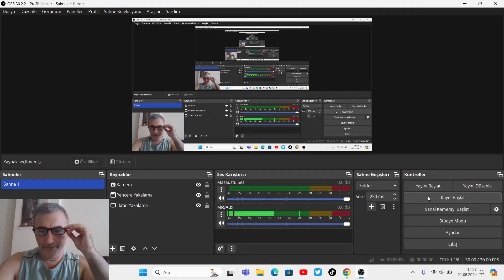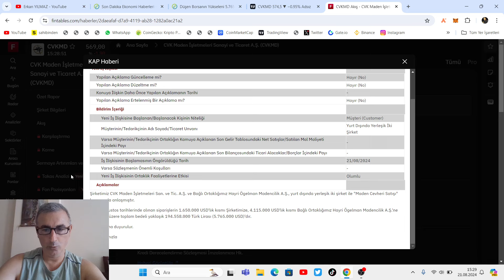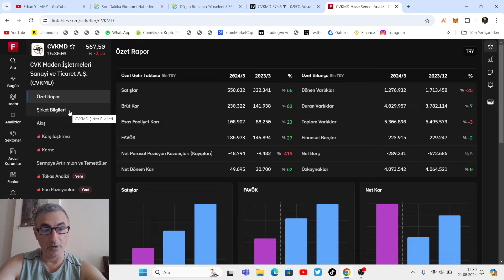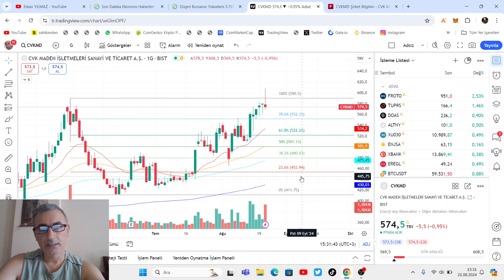CVK Maden (CVKMD) HİSSE KAP HABER ANALİZ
CVK Maden (CVKMD) borsanın halka arz hisselerinden. Hisse işleme başlayalı 2 yıl olmadı ve hala halka arz endeksine dahil.

CVKMD 13 Nisan 2023 günü işleme başladı. İlk işlem günlerinde hızlı bir çıkış yapan hisse, halka arz yatırımcısının parasını 5 kat artırdı.

Hisse bu günlerde hızlı ve hareketli. Düşen piyasa genel trendine rağmen değerini korumakla kalmayıp primlenen hisse, Ağustos ayından beri 465 Liradan 608 Liraya kadar primlendi.

Bugün şirketten dev anlaşma haberi KAP bültenine düştü.

Şirket ve Bağlı Ortaklığı Hayri Ögelman Madencilik A.Ş., yurt dışında yerleşik 2 şirket ile "Maden Cevheri Satışı" konusunda anlaştığını duyurdu.

20-21 Ağustos tarihlerinde alınan siparişlerin 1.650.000 USD'lık kısmı şirkete, 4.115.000 USD'lık kısmı Bağlı Ortaklık Hayri Ögelman Madencilik A.Ş.'ne ait olmak üzere toplam bedeli yaklaşık 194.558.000 Türk Lirası (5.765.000 USD) olarak açıklandı.